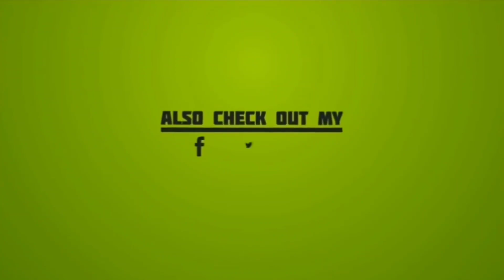One of the very good| United Christian Higher Secondary school at Naginimora